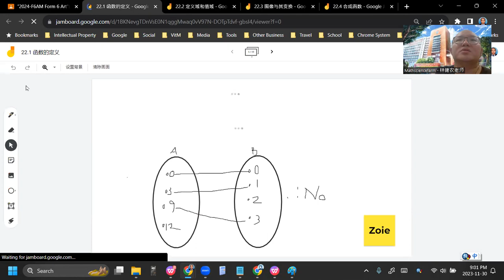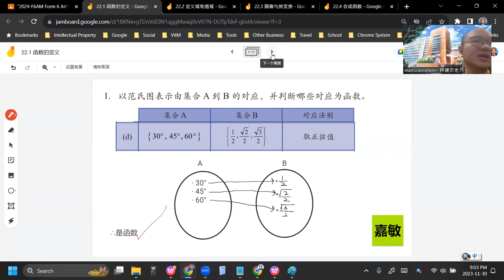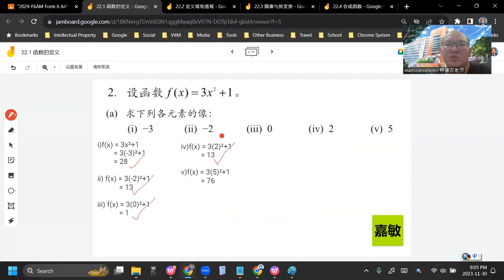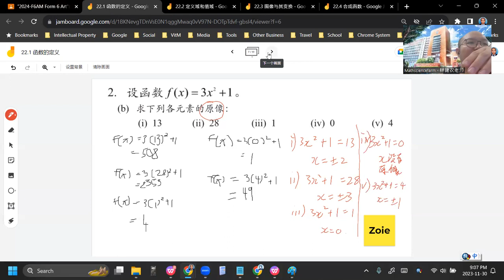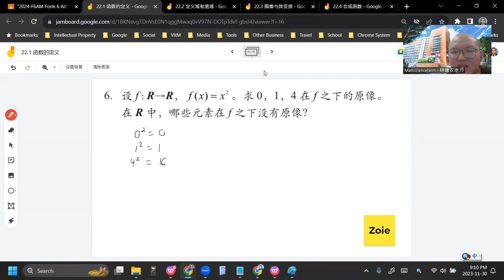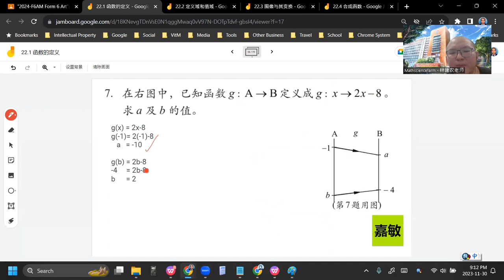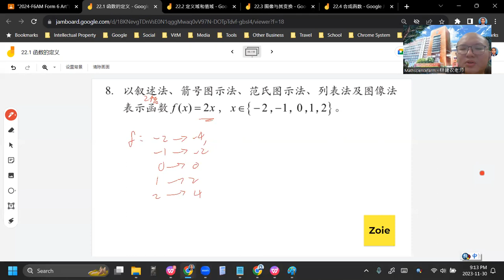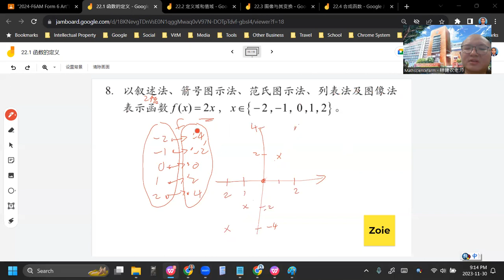2023 11 30 《网课不停歇》 高三文数学22 1练习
高三非理科班/文商班 数学上册 第22章 函数
22.1 函数的定义